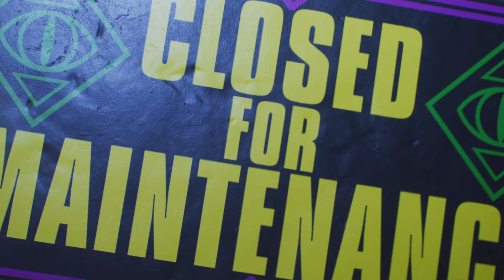Marvel's Spider-Man 2 Miles Morales and Li